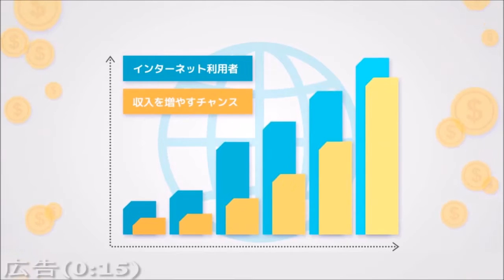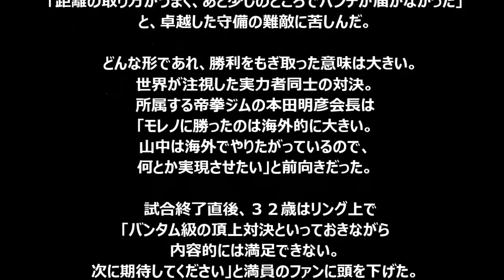山中慎介 僅差判定のＶ９に山中「ほっとした」「最後は気持ちだけだった」 ボクシング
お金が欲しい。でも、リスクは取りたくない。
そんなあなたにオススメしたい。
動画を見た後に稼げるノウハウを無料公開。こちらから

僅差判定のＶ９に山中「ほっとした」「最後は気持ちだけだった」　ボクシング
モレノに勝利し９度目の防衛を果たした山中慎介。左は息子の豪祐くん、右は娘の梨理乃ちゃん＝２２日、大田区総合体育館（撮影・納冨康）（写真：産経新聞）
　日本ボクシング界を引っ張るエースの山中は追い込まれていた。「力の差をみせるつもりだったけど力が足りない。最後は気持ちだけだった」。連続防衛を日本人歴代４位の９回に伸ばしても、僅差の判定に満面の笑みとはいかなかった。

　８回終了時の採点ではリードを許した。攻めに出た９回には、逆に強烈な右フックを浴びてぐらついた。土俵際まで追い詰められ、「行くしかない」と腹を固めた残り３回は猛攻を繰り出し、何とか試合をひっくり返してみせた。

　苦戦は覚悟していた。挑戦者のモレノは世界ボクシング協会（ＷＢＡ）バンタム級王座を２００８～１４年に１２度も防衛した名王者。「距離の取り方がうまく、あと少しのところでパンチが届かなかった」と、卓越した守備の難敵に苦しんだ。

　どんな形であれ、勝利をもぎ取った意味は大きい。世界が注視した実力者同士の対決。所属する帝拳ジムの本田明彦会長は「モレノに勝ったのは海外的に大きい。山中は海外でやりたがっているので、何とか実現させたい」と前向きだった。

　試合終了直後、３２歳はリング上で「バンタム級の頂上対決といっておきながら内容的には満足できない。次に期待してください」と満員のファンに頭を下げた。薄氷の勝利で冷や汗をかかされはしたものの、山中時代にはまだ続きがある。（奥山次郎）]

山中慎介　モレノ
山中慎介　試合
山中慎介　速報
山中慎介　試合結果
山中慎介　2ch